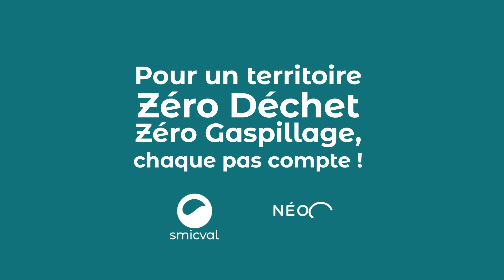Votre nouveau modèle de collecte des déchets 🚮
Passer du système de collecte en porte à porte à une collecte en points d’apport collectif, c’est :

👉🏼 Avoir accès à tous les Points d’apport collectif du territoire 7j/7 et 24h/24 et à proximité des lieux de vie et/ou de passage

👉🏼 Comme la loi nous l’exige depuis janvier 2024, pouvoir trier ses restes alimentaires et ainsi participer à l’enrichissement des sols des agriculteurs et maraîchers du territoire mais aussi réduire la quantité de déchets enfouis

👉🏼 Donnez, prenez, recyclez grâce au concept SMICVAL Market et aux Mini-Smicval Market situés sur nos Pôles Recyclage et ainsi éviter de jeter

👉🏼 Diminuer les risques d’accident pour nos agents, et créer de nouveaux métiers : gestion des plateformes locales de compostage, animation d’ateliers, accompagnement des habitants…

👉🏼 Bénéficier d’une collecte spécifique pour les personnes à mobilité réduite et isolées

Ensemble, bâtissons un avenir plus juste et plus durable. 🌱
Pour un territoire Zéro Déchet Zéro Gaspillage, chaque pas compte ! 💪🏼